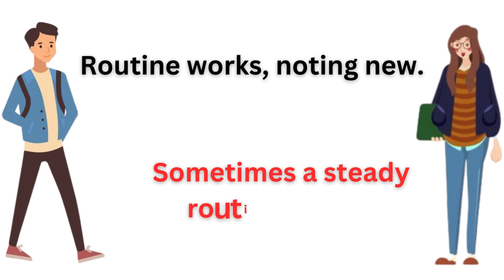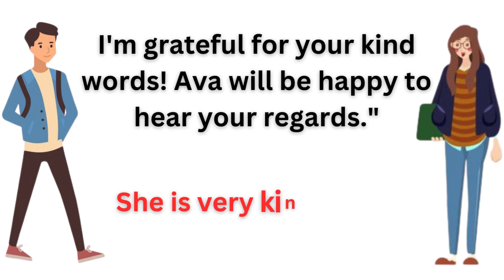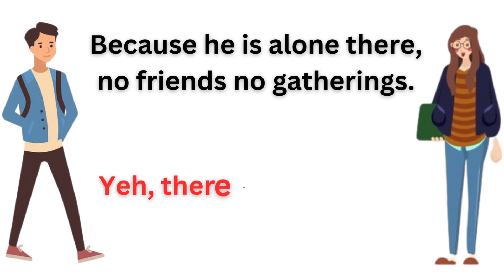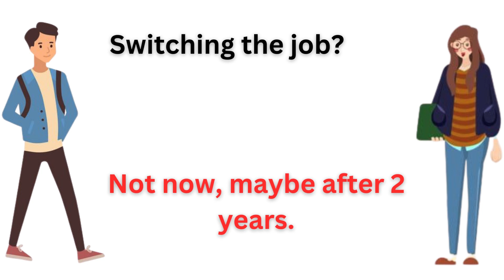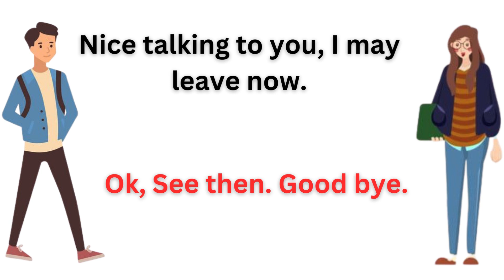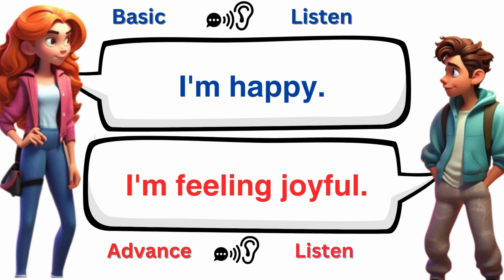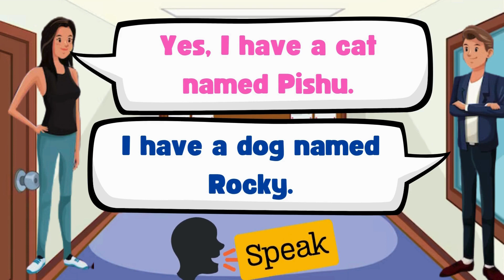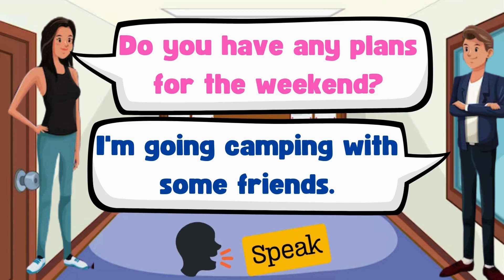Improve English Speaking Skill | Basic English Conversation Practice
✅ 100 Basic English Sentences | Basic English Conversation Practice"

🌟💬 Ready to kickstart your English conversation skills? Dive into our comprehensive collection of 100 basic English sentences for essential conversation practice! Whether you're a beginner or looking to reinforce your language proficiency, this series offers valuable guidance and practical exercises.

🎙️🔥 Explore a wide range of everyday topics, from greetings and introductions to expressing preferences and asking for directions. Each video provides clear examples and prompts to help you master fundamental English sentences and build confidence in your communication.

With regular practice and dedication, you'll become more fluent and proficient in English, making everyday conversations effortless and enjoyable! Let's start speaking English with ease and confidence today! BasicEnglish ConversationPractice LanguageLearning EnglishSpeaking 🌟🗣️